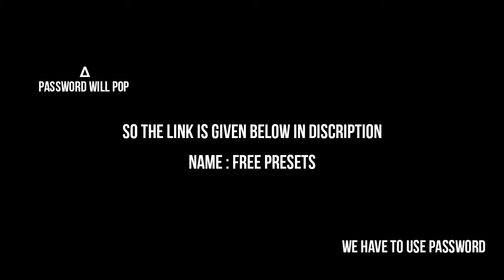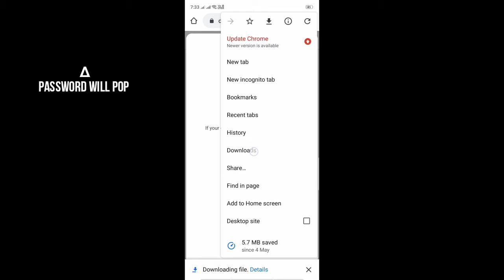Vishal prajapati photo editing / Vishal prajapati free lightroom presets for photo editing / prests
Free lightroom prests for mobile...